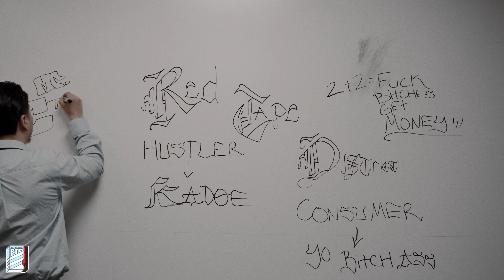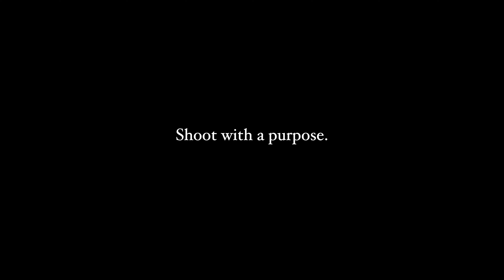Kadoe - "3AM IN CHI" Freestyle Remix (Official Music Video) | Presented:@RedTapeDistrict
Chicago's own Kadoe drops his latest single " 3AM IN CHI". Presented by @RedTapeDistrict, they come together to bring a fun music video that shows a funny side of the lyrical rapper. Comment what you want to see next!